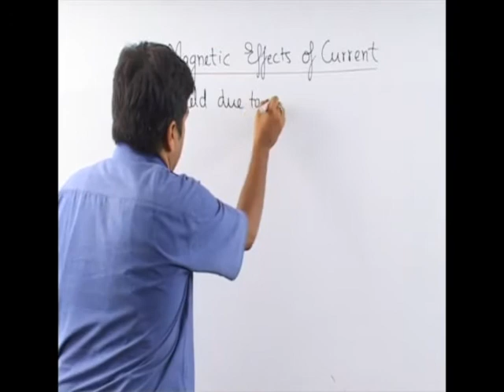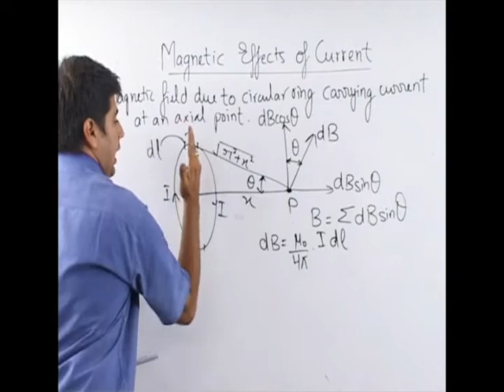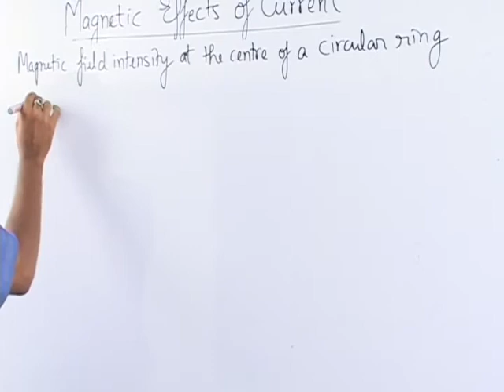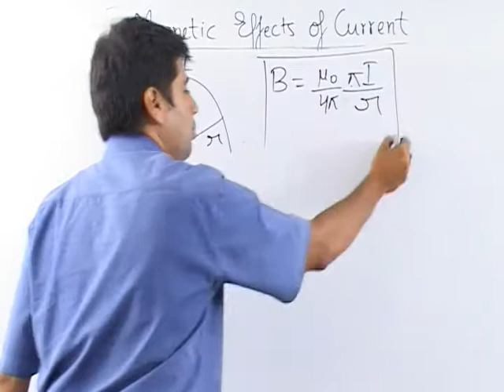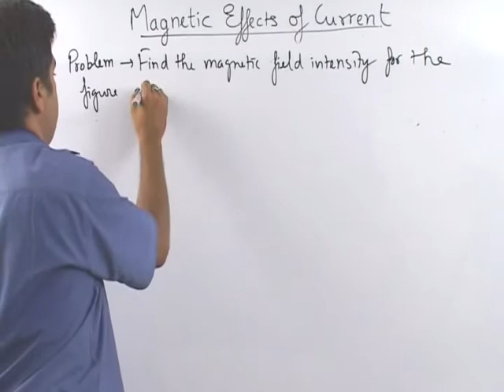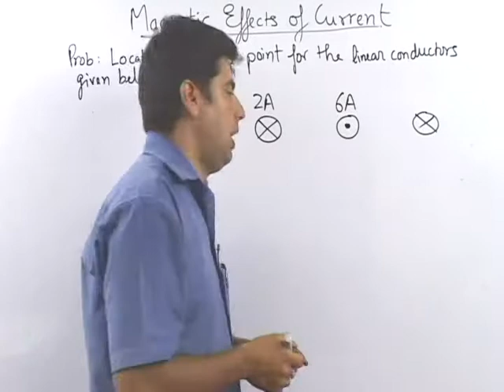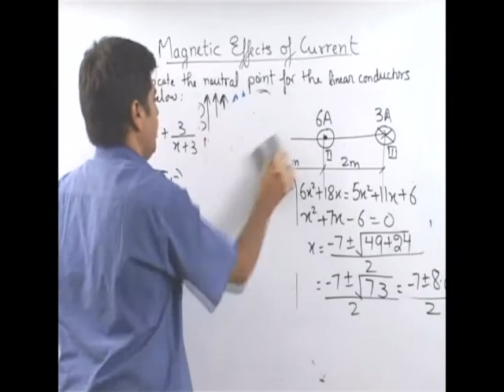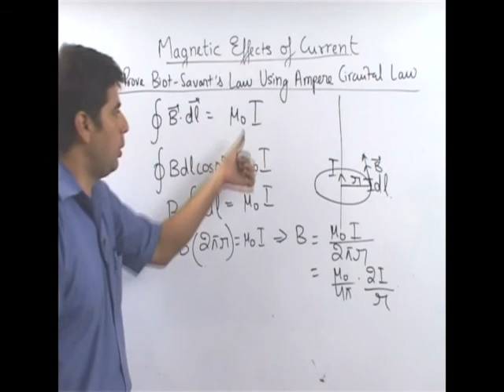JEE or NEET Physics Magnetism 2